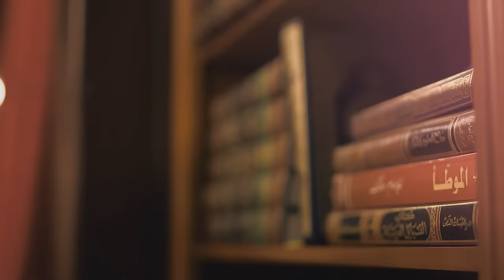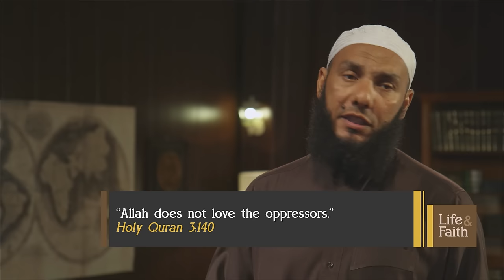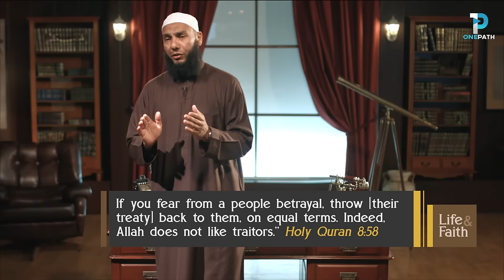Dealing with Injustice and Oppression | Life & Faith | Dr Mohamad Abdalla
Professor Mohamad Abdulla elobarates on the topic of Dealing with Injustice and Oppression.
Professor Mohamad Abdalla is the Founding Director of the Griffith University Islamic Research Unit.

In this episode of Life and Faith, he discusses how we should deal with acts of the oppression and injustice that are so commonly seen in our world today.